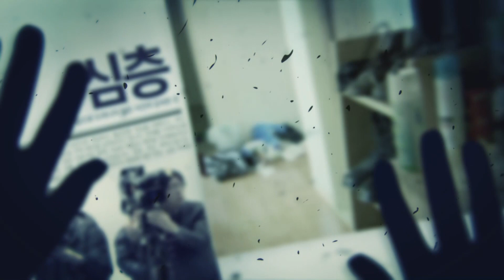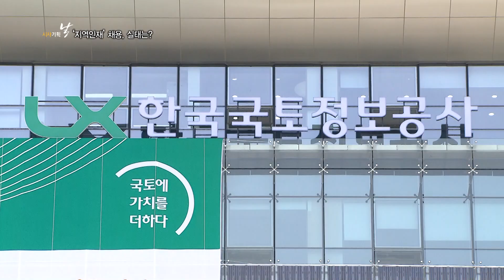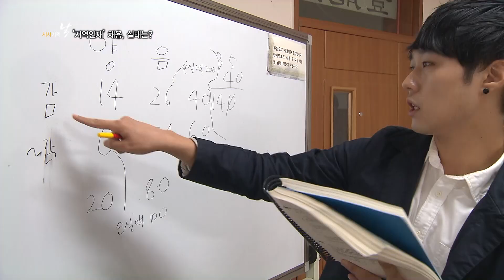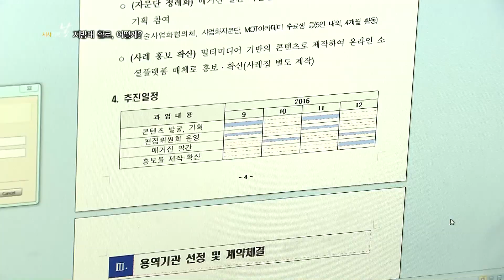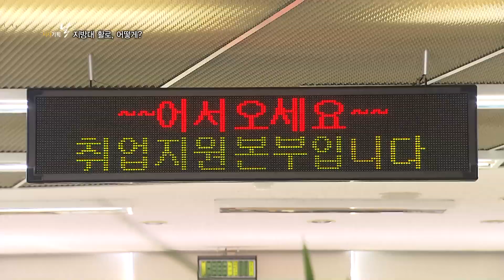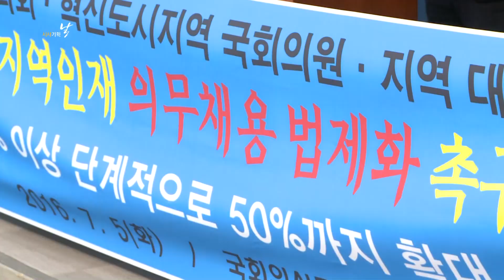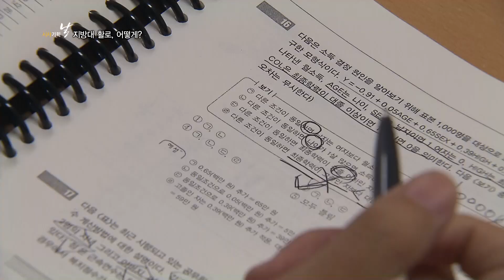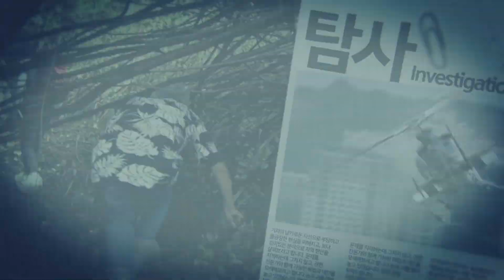[시사기획 날] 29회 '지역인재' 채용..지방대가 살 길은 2016.10.25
연출: 김종환 / 취재: 이지현 / 촬영: 안광석 / 작가: 이은선

  혁신도시 공공기관들이 '지역인재'를 일정 비율 이상 의무적으로 채용하도록 하는 법률 개정안이 잇따라 발의되고 있다.
  이때 '지역인재'를 비수도권 전체 지방대 출신으로 할 것인지, 공공기관이 있는 시-도의 대학 출신으로 제한할 것인지를 놓고 의견이 엇갈리고 있다.
  10개의 혁신도시에 있는 공공기관들의 규모와 채용 인원에 큰 차이가 있기 때문에, 전북지역 대학생들은 기회가 더 줄어드는게 아니냐는 걱정도 크다.
  공공기관 지역인재 채용 의무화 논의의 허와 실을 심층취재했다.